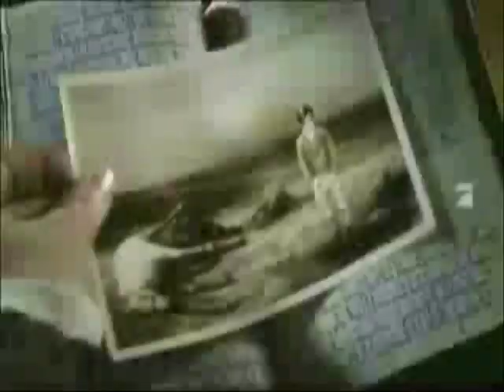Disco Gonger ^^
ja also das video hab ich heut nacht um 2 uhr noch gemacht XDXD
konnt halt nich schlafen XD
freu mich auf bewertungen und kommentare